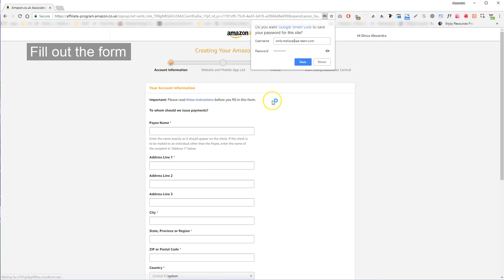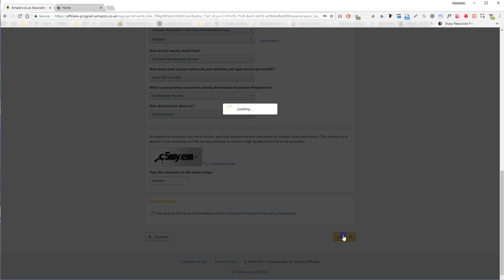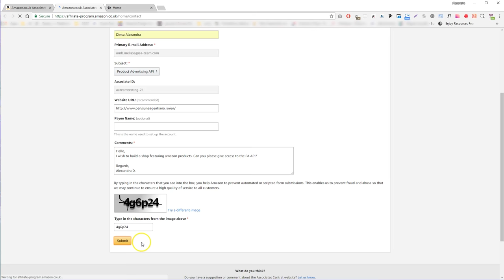WZone - Amazon Affiliates - How to Create a new Account and get access to the PA API